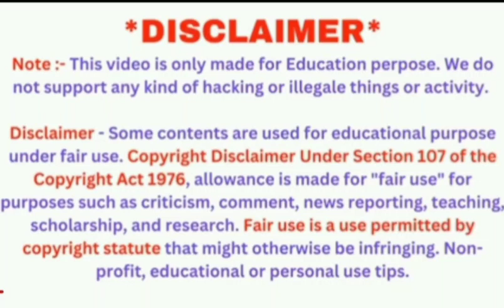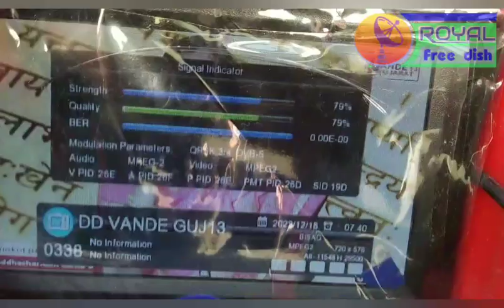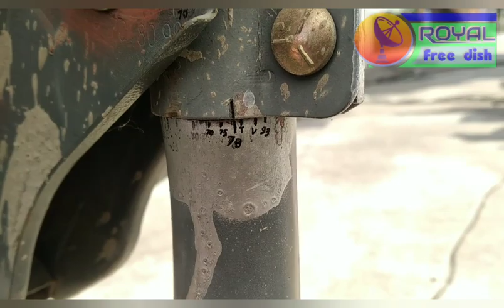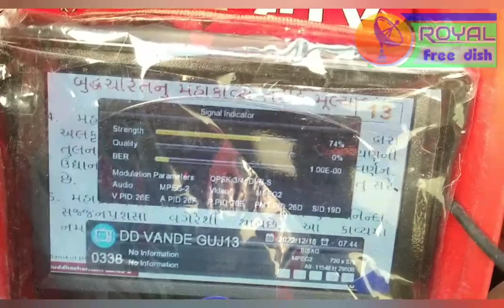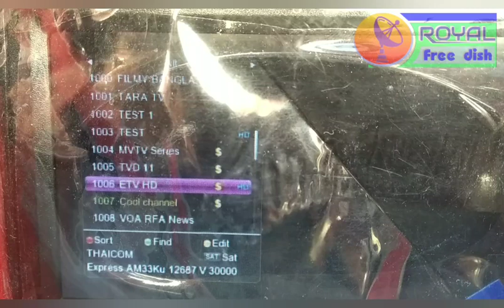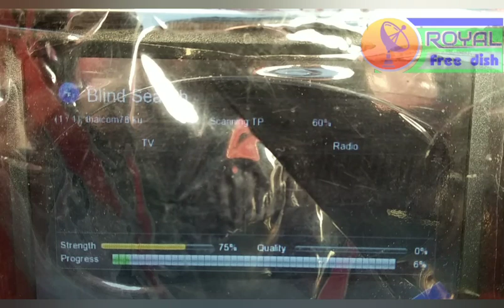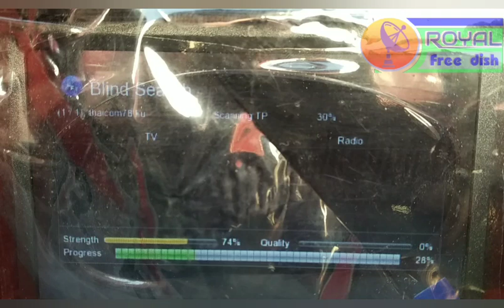Thaicom 78 Ku band 2ft dish setting with coverage map